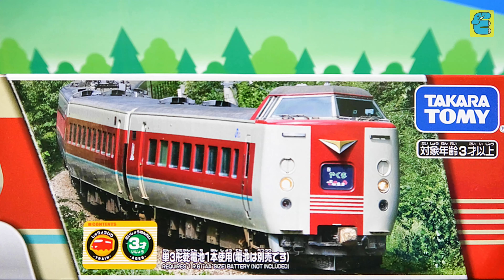プラレール ありがとう ! 381系特急やくも 電車 列車 Plarail Thanks ! Series 381 Yakumo Limited Express Train [Eng Subs]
プラレール ありがとう ! 381系特急やくも 電車 列車 Plarail Thanks ! Series 381 Yakumo Limited Express Train. ピーター サム・185系踊り子・485系特急電車雷鳥・旭山動物園号も登場します。鉄道おもちゃの開封・走行・レースです。Peter Sam, Series 185 Odoriko, Series 485 Limited Express Train Ptarmigan, and Asahiyama Zoo Train will also appear. The Toy Train was unboxing, run, and races.

[Free Photos] photo AC